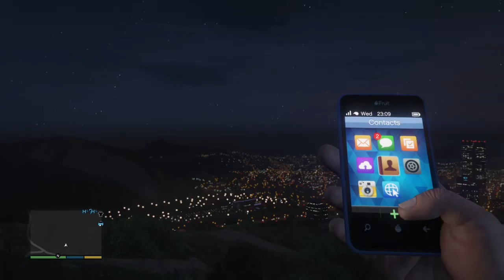Gtav advetures ep.1 vinewood sign